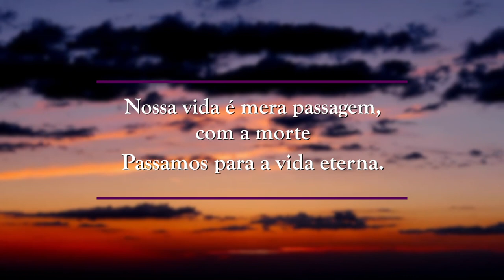Recordamos aqueles que amamos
Nossa vida é mera passagem, com a morte, passamos para a vida eterna.